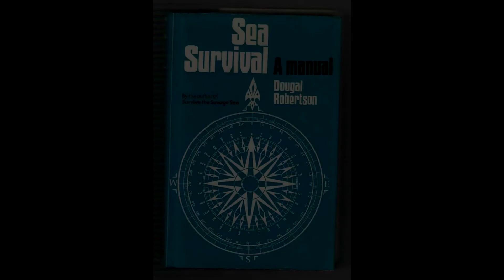Family Attacked By Killer Whales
Dougal Robertson (1924–1991) was a Scottish author and sailor who with his family survived being adrift at sea after their boat was attacked by killer whales in 1972.